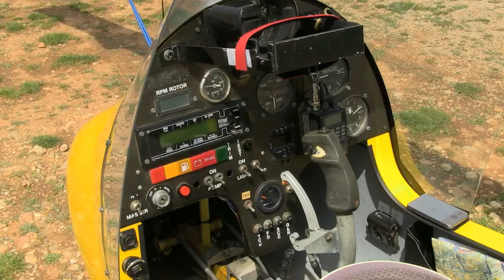Vues du ciel : la plaine de la Crau & le sud des Alpilles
Découvrez la réserve naturelle de la Crau et ses steppes, la vallée des Baux et la chaîne des Alpilles à bord d'un gyrocpoter avec la journaliste Andréa, testeuse de destination touristique pour Provence Pays d'Arles !

Au programme des vues du ciel exceptionnelles sur la dernière steppe septentrionale d'Europe : la Crau, son sentier des coussouls et ses bergers, la vallée des Baux et le les villages du Sud des Alpilles.

- Commanditaire : Syndicat mixte du Pays d'Arles
- Production : COPSY
- Réalisation : Eric Falconetti
- Journaliste : Andréa Haug
- Tournage aérien : Safir Gyrocopter
- Bande son : Le Choeur de la Roquette